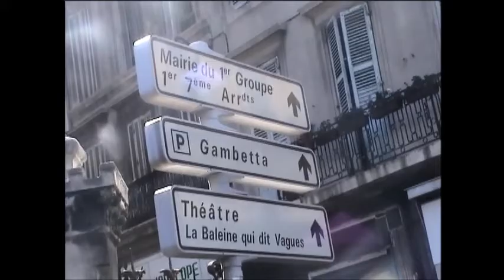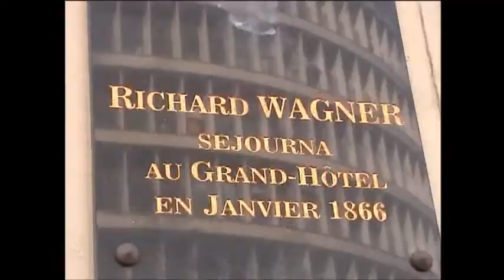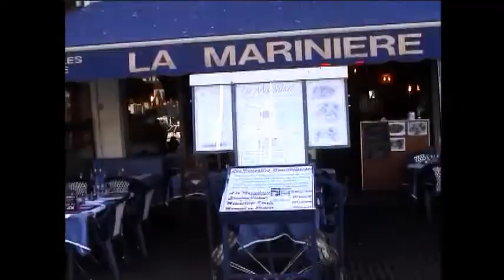Marseille-walking to harbor 法國馬賽-漫遊到港邊